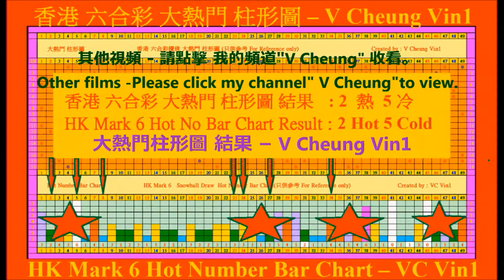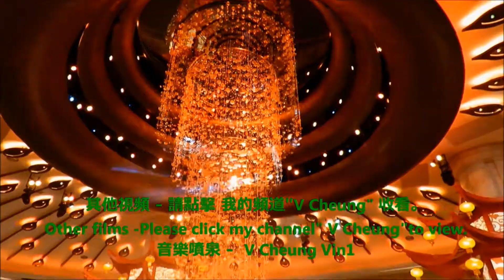汪明荃 新春行大運 (連歌詞) 沙田馬場 年初三農曆新年賽馬日新年歌 New Year Song Liza Wang sang in Sha Tin Racecourse CNY Race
新年歌 New Year Song 2018 Liza Wang sang in Sha Tin Racecourse Chinese New Year Race Day
2018 汪明荃 新春行大運 (連歌詞) 沙田馬場 年初三農曆新年賽馬日

-   如何前往 士丹利街投注站 中超過42次(45 on2017) 六合彩頭獎How to go to Lucky OCB which sold Mark6 1st Prize over 42 times

-   2016 이성민 Clara 李成敏 (韓國藝人) 在 香港 沙田馬場 時裝表演 2016 Clara in HK Shatin Racecourse Fashion Show
-   101원오원 及 史諾比 101 One O One & Snoopy
-  賽日花絮 沙田馬場 精彩表演 精彩 醒獅表演 天津市雜技團 飛躍大蹬人
-  2016 森巴勁舞 在 跑馬地馬場 2016 Samba Dance in Happy Valley Racecourse Happy Wednesday
-   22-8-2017 颱風 天鴿 來 香港Typhoon Hato in Hong Kong